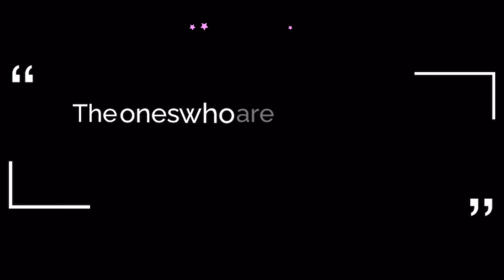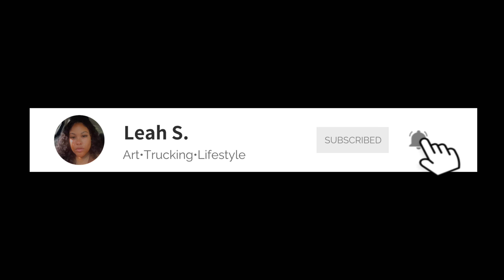Pros vs Cons of becoming a Truck Driver| THE HARD TRUTH!?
👇🏾check out other uploads👇🏾

 • The inside of my Semi ...